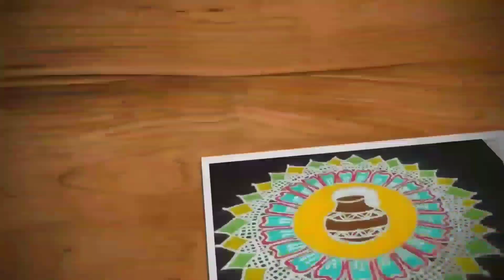Easy star sikku kolam | Small kambi kolam |5-3(2,1) dots neli kolam |Trendy and traditional rangolis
Hi friends,